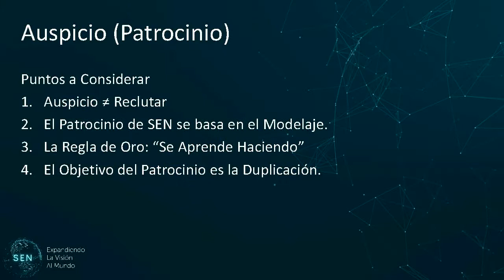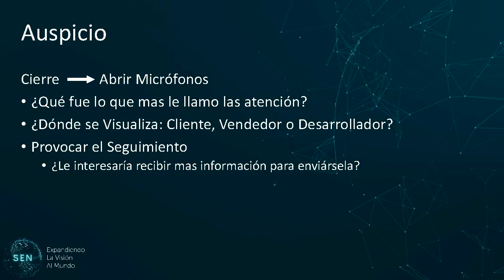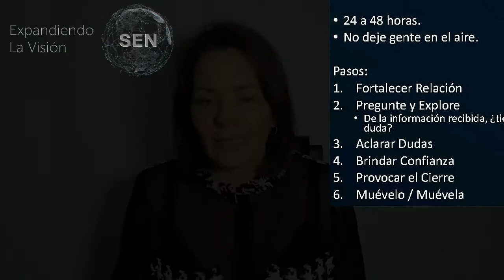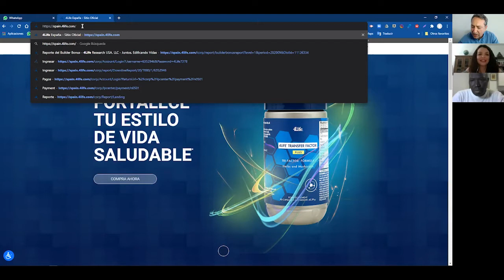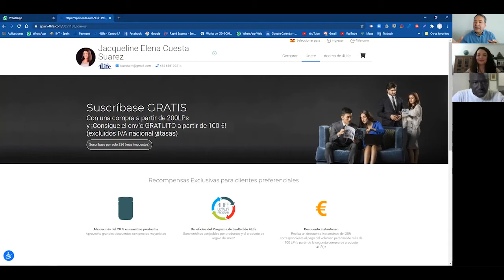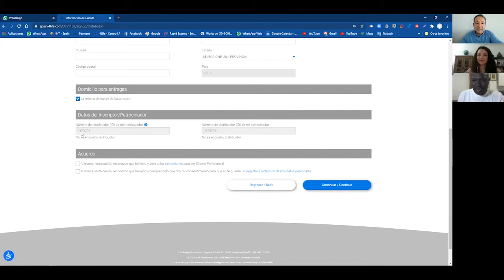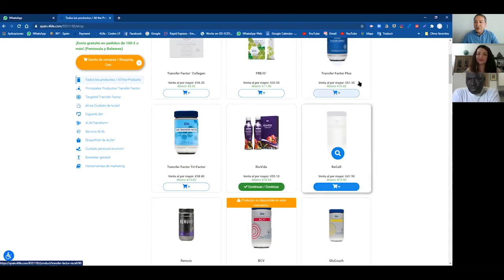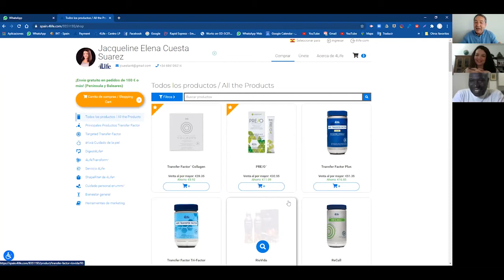Adaptacion virtual del ciclo del momentum - Claudia y Pepe